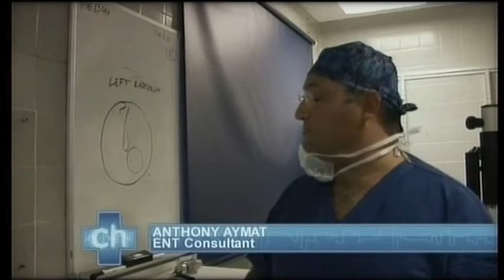'City Hospital'- Richard Peters Features Director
Series 18 of BBC City Hospital
Richard Peters Features Director
3 episode clips
'The A&E Team'
'Anthony's Ear Plugging'
'Broken Spine and Path to Recovery'